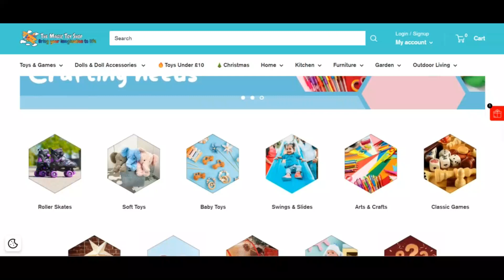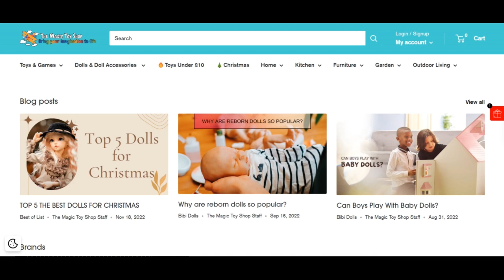The Magic Toy Shop Reviews [ With Proof Scam or Legit ?TheMagicToyShop ! TheMagicToyShop Com Reviews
The Magic Toy Shop Reviews [ With Proof Scam or Legit ? ] TheMagicToyShop ! TheMagicToyShop Com Reviews ! TheMagicToyShop.Com reviews

Evidently themagictoyshop.co.United kingdom is legit and Secure to work with as an alternative to a fraud Website-web site.

The overview of themagictoyshop.co.United kingdom is helpful. The favourable belief rating relies on an automated Analysis of forty numerous know-how resources we checked on the internet such as the engineering applied, The position of your corporation, other Web sites determined on a similar Website server, etcetera.